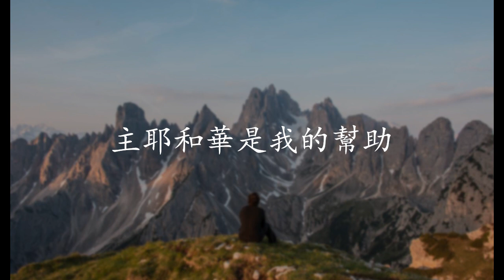主耶和華是我的幫助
投靠耶和華，強似倚賴人
投靠耶和華，強似倚賴王子
我要向山舉目，我要向最高的山舉目

地雖改變，山雖搖動到海心
看顧我的從來不歇息
雖經歷水火，它不漫過燒著我
神在其中，我必不搖動